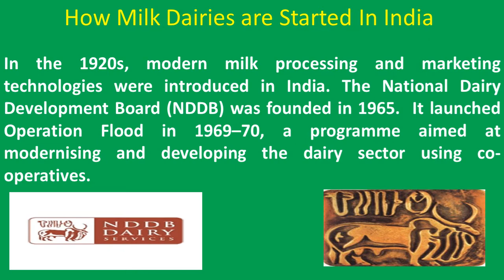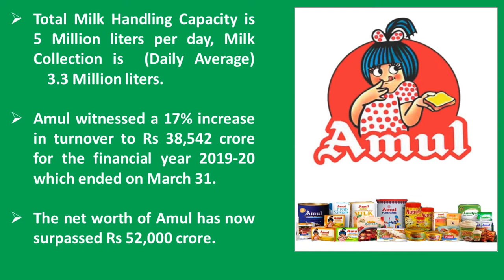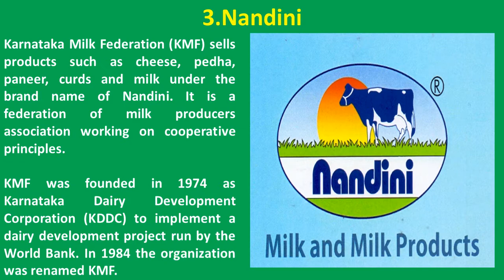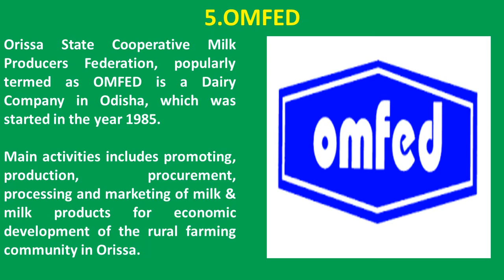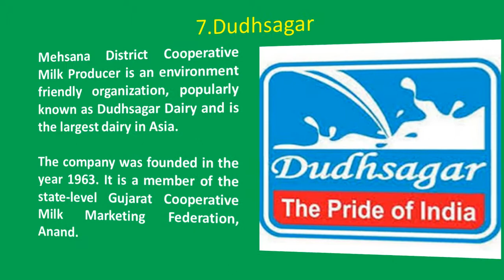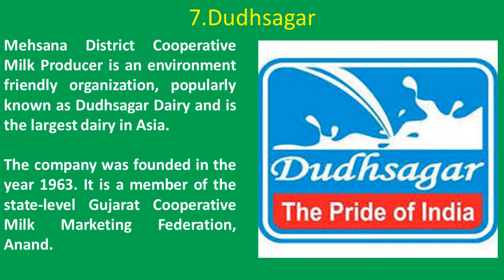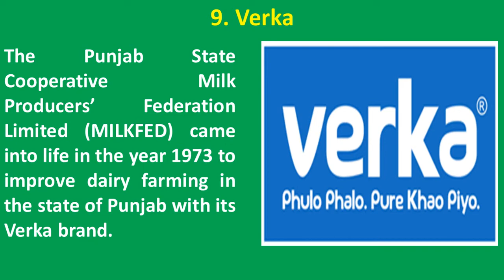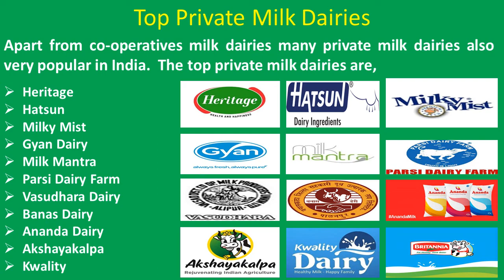How Milk Dairies Are Started In India | Top Milk Brands In India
Dairy has been an integral part of Indian cuisine from ancient times to the present.  Dairy in India was a largely subsistence-oriented occupation intended to produce milk for home consumption. Milk plays a part in Ayurveda,Ayurveda is recommend daily consumption of milk because of its good digestive and sedative properties.

India has the world's largest dairy herd with over 300 million bovines, producing over 187 million tonnes of milk. India is first among all countries in both production and consumption of milk.

How Milk Dairies are Started In India?
In the 1920s, modern milk processing and marketing technologies were introduced in India. The National Dairy Development Board (NDDB) was founded in 1965.  It launched Operation Flood in 1969–70, a programme aimed at modernising and developing the dairy sector using co-operatives.

Top Milk Brands In India :
1. Amul
2. Mother Dairy
3. Aavin
4. Milma
5. OMFED
6. Kwality Limited  ---
7. Nandini
8. Dynamix
9. Vijaya
10. Dudhsagar
11. Sanchi
12. Sudha
13. Verka
14. Parag
15. Warana